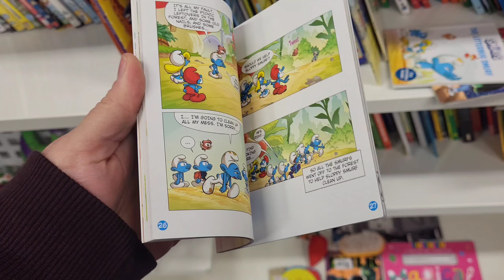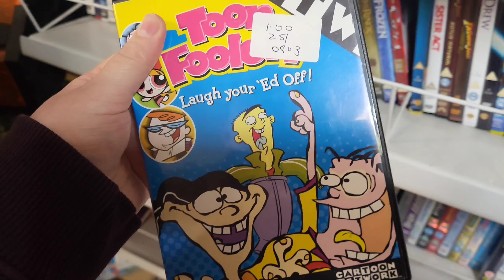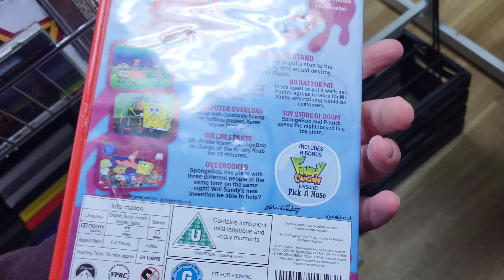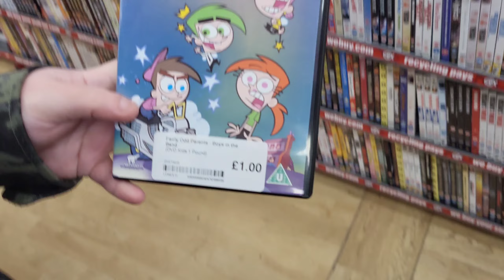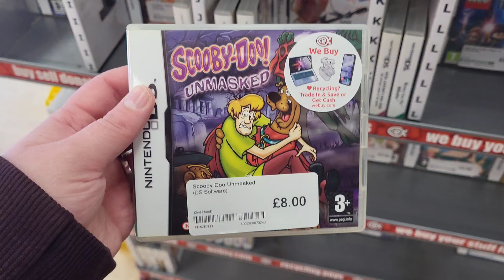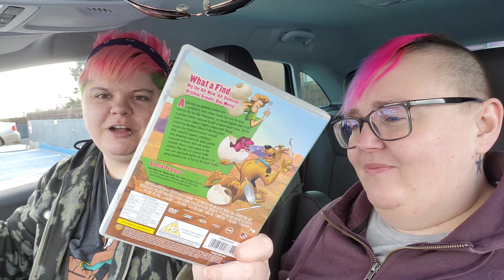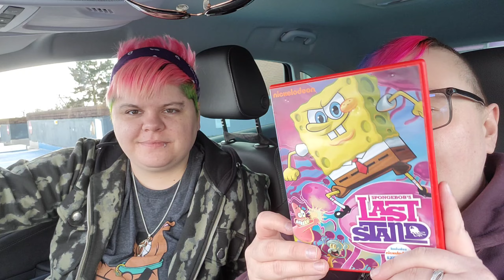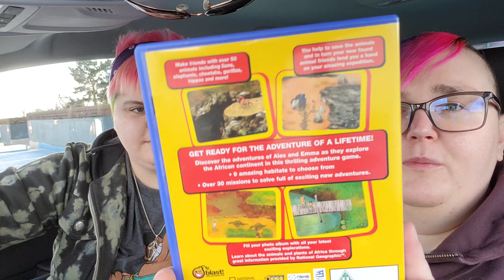LIVE Physical Media Hunting For... Doubles?! | RGUK